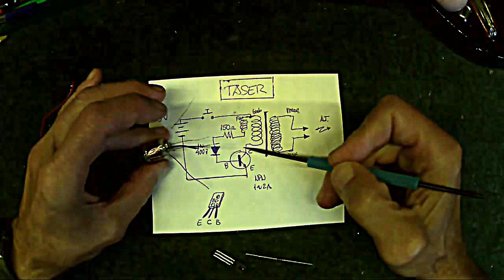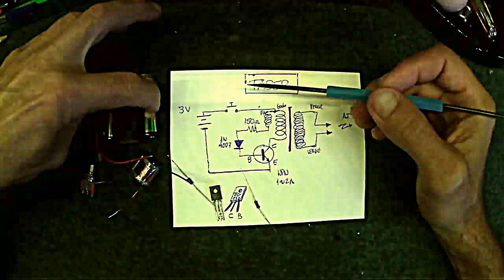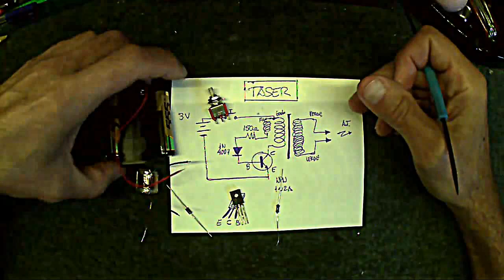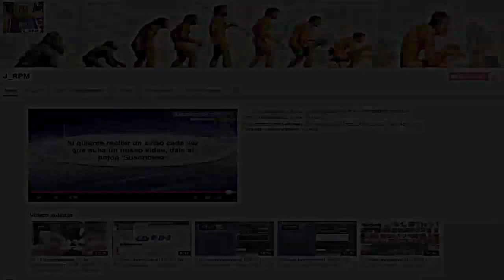✅ TASER, muy fácil de hacer y sin riesgo de electrocución | J_RPM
Fabricación de un pistola eléctrica experimental (TASER), realizada con tan solo 4 componentes electrónicos. Este tipo de circuito podría utilizarse para el adiestramiento de mascotas, electrificado de cercas para el ganado, etc.